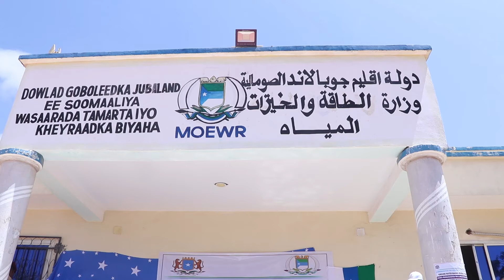Wasaaradda biyaha Jubbaland ayaa qabayay Munaasabad lagu xusayay maalinta biyaha aduunka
Wasaaradda tamarta iyo khayraadka biyaha Jubbaland ayaa qabayay Munaasabad lagu xusayay maalinta biyaha aduunka